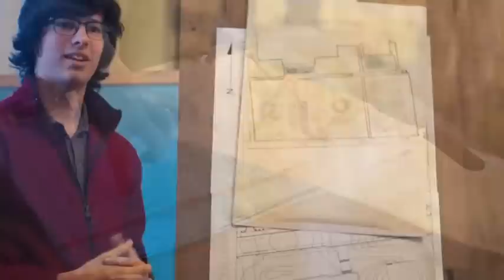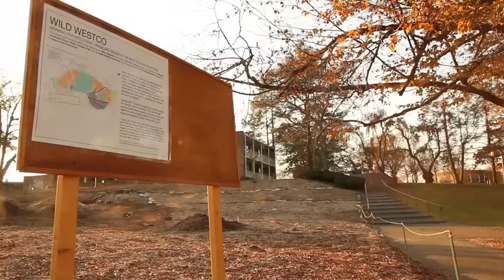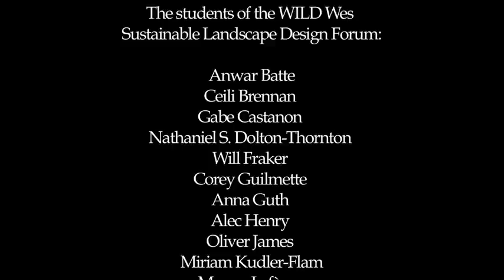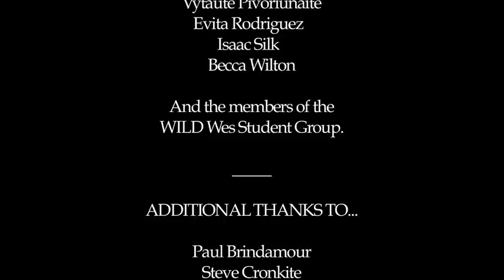Wild Wesleyan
A vital portrait of the permaculture activist phenomenon known as Wild Wesleyan.

Directed by Ofer Levy and Erin O'Donnell